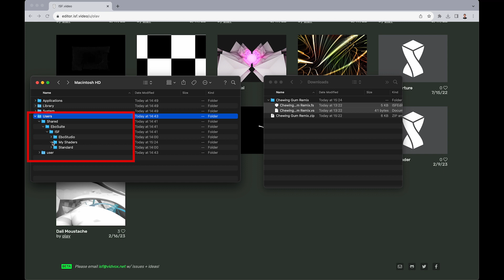How to download ISF shaders and use them in EboSuite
Learn how to download and use ISF shaders and use them seamlessly in Ableton with EboSuite's plugins in this step-by-step video tutorial! 🤯